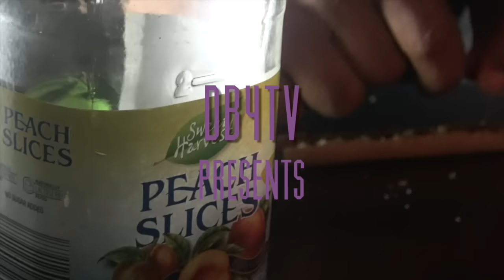DB4Tv Presents Don K Milly - Prisoner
Prisoner By Don K Milly